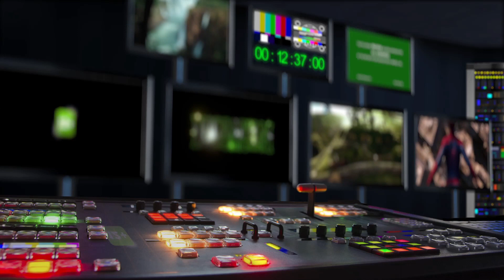58. Zlín Film Festival - Přání k mání - Vít Karas o filmu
Přání k mání poetickou, hravou a humornou formou vypráví příběhy několika podob lásky: o trampotách náctiletého Alberta, který je až po uši – a hlavně neopětovaně – zamilován do sestry svého nejlepšího kamaráda, o lásce mezi Albertovými rodiči, tedy o varietním kouzelnickém duu prožívajícím krizi středního věku, a také o lásce rodičovské, kdy se floutek a lamač dívčích srdcí Bosák junior snaží získat pozornost a lásku svého otce, mocného hoteliéra. Albert a všichni ostatní nakonec přijdou na to, že ke štěstí není zapotřebí kouzel a magie, ale hlavně odvaha věci kolem sebe změnit k lepšímu. To ovšem neznamená, že opravdová kouzla a čáry neexistují...